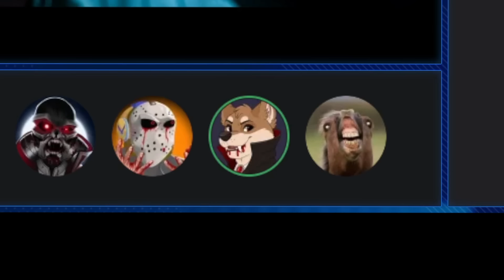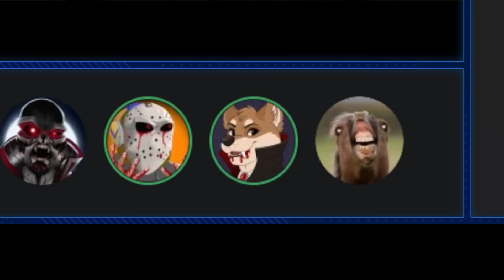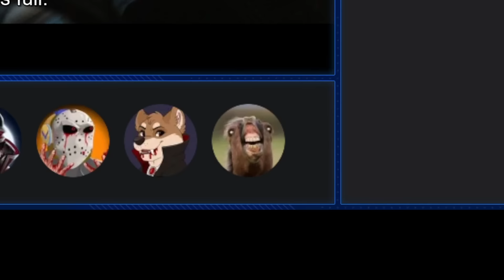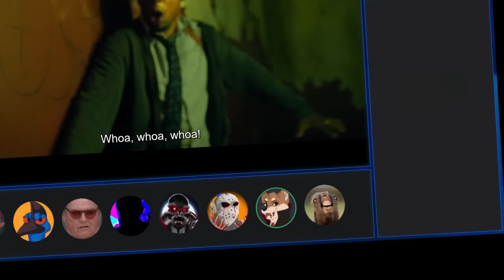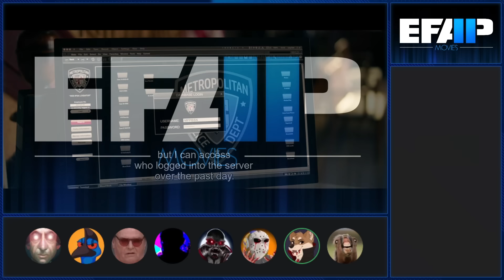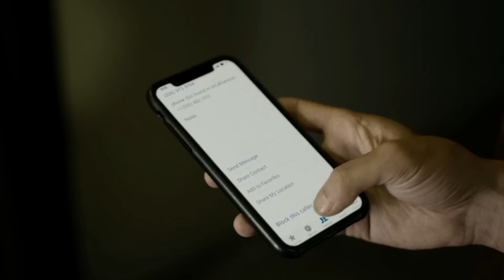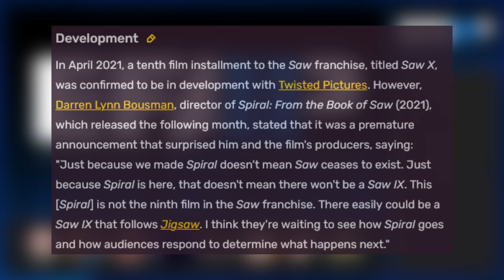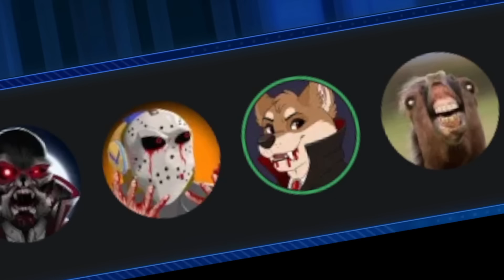EFAP Movies #52: Spiral: From The Book of Saw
What the fuck was this.

Liveohcchoicesasadie